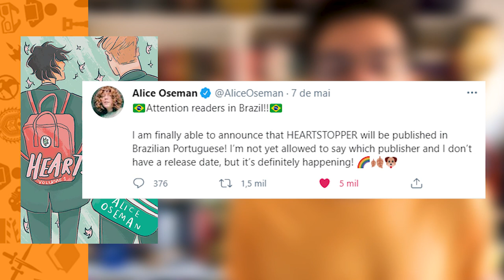5 LANÇAMENTOS LGBTs PARA 2021.2 🏳‍🌈 | Estante Quadrada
No segundo semestre chegarão diversos livros super esperados aqui no Brasil! Separei os 5 que eu estou mais animado e todos com protagonismo LGBT

📚 SUMÁRIO DE LIVROS E LINKS CITADOS
00:00 | Introdução
00:31 | Os Garotos do Cemitério
de Aiden Thomas

01:49 | Darius the Great is Not Okay
de Abib Khorram
Previsão para 2021.2 pela Harper Collins Brasil

03:22 | A Vida Invisível de Addie LaRue
de V. E. Schwab
Previsão para 2021.2 pela Galera Record

04:39 | Ace of Spades
de Faridah Àbíké-Íyímídé
Previsão para Outubro pela Plataforma 21

05:40 | Heartstopper
de Alice Oseman

07:20 | Finalização